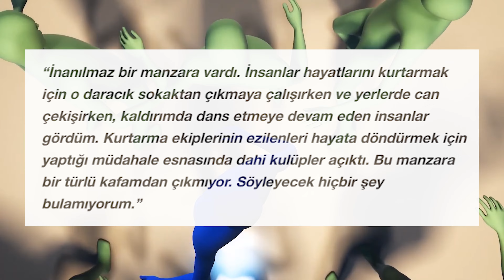İZDİHAMDAN NASIL KORUNABİLİRİZ ? travisscott ve seoul izdihamı - CrowdCrush Hac ve Umre İzdihamı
00:00 GİRİŞ
00:12 SEUL İZDİHAMI
01:29 1- UYANIK OL
02:03 2- GARDINIZI ALIN
02:19 3- DAR ALANA GİRME
02:39 4- PANİK YAPMA
02:57 5- EŞYALARINA DİKKAT ET
03:20 6- AKORDİYON ETKİSİ
03:36 7- MERHAMETLİ OLUN
03:47 KISSADAN HİSSE

Aşırı kalabalık sonucu oluşan izdihamlarda insanlar neden can veriyor?

Güney Kore'nin başkenti Seul'de Cadılar Bayramı kutlamaları sırasında dar bir sokakta yaşanan izdihamda en az 151 kişinin hayatını kaybetmesi, dünyada aşırı kalabalıkların neden izdihama dönüştüğünü ve insanların neden can verdiği sorusunu beraberinde getirdi.

Büyük kalabalıkların, aniden toplu halde, hızla çıkışlara hareket etmesi, ortaya çıkan panik durumunda, insanların dar alanlarda sıkışması, birçok kişinin hayatını kaybetmesine yol açıyor.

Kalabalıkların umutsuzca kaçmaya çalıştığını gösteren filmler, ölümlerin çoğunun nedeninin ayaklar altında çiğnenmek olabileceğini düşündürse de gerçek şu ki, aşırı kalabalıkta insanlar nefessiz kaldığı için boğularak can veriyor.

İnsanlar havasız kalınca ayaktayken de yaşamını yitirebiliyor. Yere düşen insanlar ezilmekten değil, üzerlerine düşen kişiler nedeniyle nefes alamadıkları için can veriyor.

Aynı anda onlarca kişiye Kalp masajı yapılan görüntüleri izlediğimizde hayata bağlanmak istenen kişiler için, ilk müdahalenin zaman bakımından ne kadar kıymetli olduğunu bir kez daha anlıyoruz.

Peki, izdihamın oluşabileceğini düşündüğümüzde ne yapmanız gerekiyor? İşte yapmamız gerekenler:

1-   Uyanık olun. Böyle bir kalabalığa girerken izdiham olsa nereden kaçardım diye düşünerek alana öyle girin. Alana girmeden, bölgenin fiziksel durumlarına bi göz atın. Çıkış yolları nereler? Elbette bu plan etrafınız sarılmışken hiçbir işe yaramayacaktır...

Mesela kalabalığın olduğu kapalı bir yere ya da dar bir boğaza yaklaşınca acil çıkış kapılarını tespit edin. Bu tür tespitleri belirlemeyi reflex haline getirin.

Kimi zaman bir pencereden atlamak, kimi zamanda demir parmaklıklı bir pencerenin üzerine çıkmak zorunda kalabilirsiniz. Öyle bir an olur ki, bir hırsız gibi zemin kat bir evin balkonuna çıkmak, yüksek duvarlara tırmanırken kendinizi buluverirsiniz.

2-    Gardınızı alın. Etrafınızda küçük bir alan açmak bile işe yarayabilir. Elleriniz aşağıda kalmasın. Gerekiyorsa çevrenizi iterek kendinize daha doğrusu göğüs kafesiniz için alan oluşturun.

3-    Dar sokaklar ve koridorlar kitlesel panik anında en riskli alanlardır. Kalabalık akarken alternatif yol oluşursa geniş olan tarafa doğru yönelin.

İnsanlar hayatlarını kurtarmak için sizi ezip geçmekten imtina etmezler. Arkadan gelen itme kuvveti ile de kimse duramayacaktır.

4-   Panikletmeyin ! Bağırarak çağırarak krizi önleyemezsiniz. Soğukkanlı ve yapıcı olun. Panik oluşturmayan, güven veren bir ses tonuyla etrafınızı yönlendirin.

5-   Bu kaosta telefonunuza, çantanıza sahip çıkın. Sıkışık kalabalıkta bunları düşürürseniz tereddüt etmeden devam edin. Almaya çalışmayın. Artık çok geç.

Eğer eğilirseniz ezilme olasılığınız artar. Düşerseniz kalkamayabilirsiniz. Onun için düşünce kalabalığın akış yönünde emekleyin kalkmayı öyle deneyin. Herşeye rağmen kalkamadıysanız Cenin pozisyonu yaparak, baş ve boynunuzu koruyun.

6-   Kalabalıkta sıkışık vaziyette yürürken öne doğru itildiğinizde dalga dalga ilerlemeler olacaktır. Durulma anları sizin için hareket etme fırsatıdır. Kaçış yolu bulursanız Çapraz şekilde ilerleyin. Geriye dönmeye kalkmayın. Başaramazsınız.

7-   Çocukları, kadınları ve yaşlıları ezmemeye çalışın. Onlara öncelik tanıyın. Cesur ve kararlı olduğunuz kadar aynı zamanda merhametli olun.